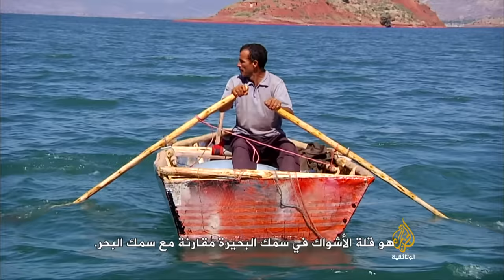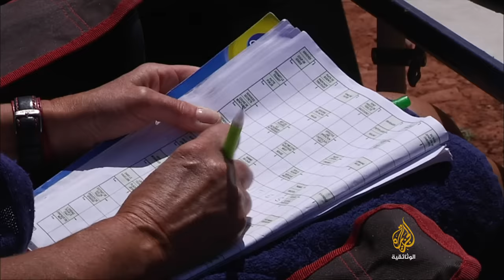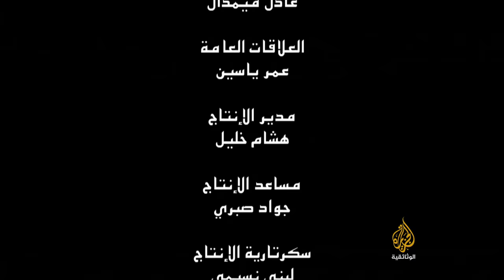على ضفة النهر - نهر أيت أحنصان / المغرب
يعتبر نهر أيت أحنصال من أهم الأنهار في المغرب، وهو ينبع من عيون زاوية أيت أحنصال في منطقة أزيلال بالأطلس المتوسط ويصب في بحيرة بين الودان.
من خلال رحلتنا الاستكشافية هذه نتعرف على ضفة أيت أحنصال وما تزخر به من ثروات في ميادين الفلاحة، الطبخ، الصناعة التقليدية، واستفادة الساكنة منها، كذلك سنكتشف طريقة إحياء العرس الأمازيغي على ضفة النهر. كما سوف نشد الرحال إلى مصب النهر لاكتشاف طرق الصيد التقليدي المختلفة.